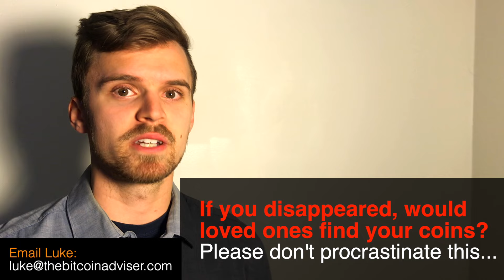"Fiat Completely Fails by 2028" Lawrence Lepard Predicts $1,000,000 BITCOIN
LUKE CAN HELP you set up your multi-sig vault, estate plan, collaborative custody, or be of service via The Bitcoin Adviser

Luke is available for general consultation here paid by the hour